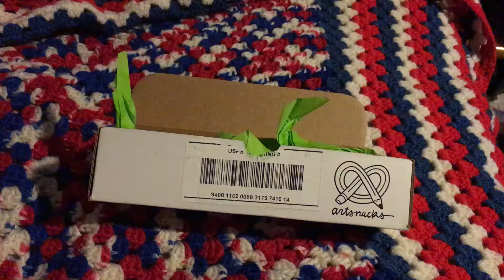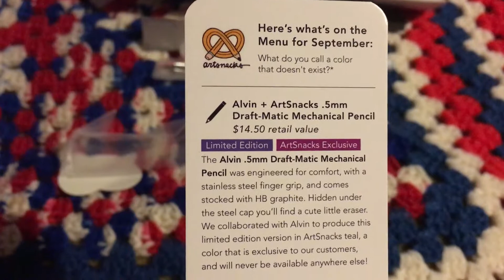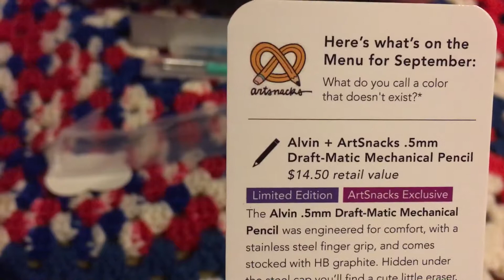Art Snacks September Unboxing